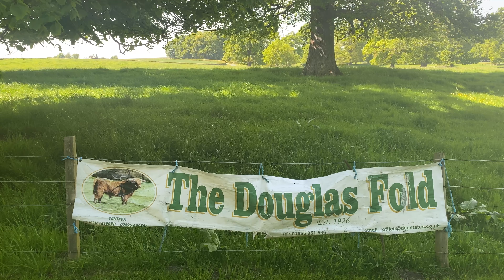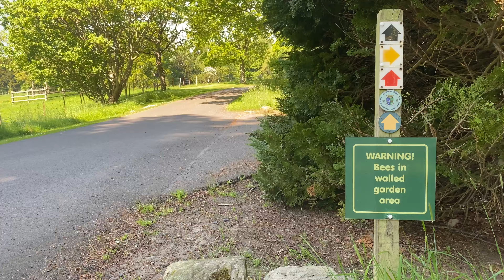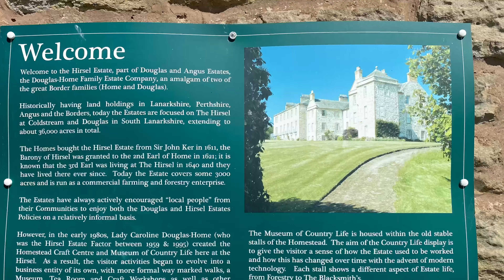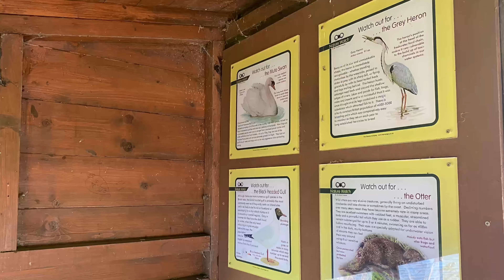Explore Scottish Borders - the Hirsel - June #11